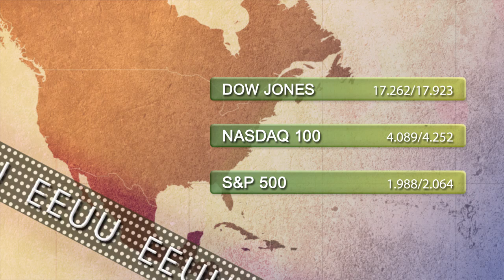Vídeo Soportes y resistencias de los principales índices de Bolsa